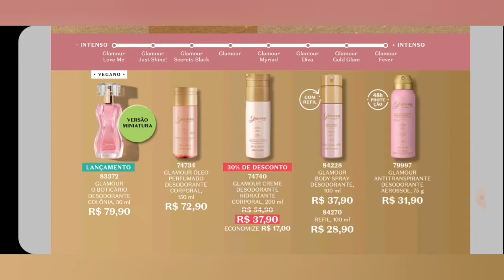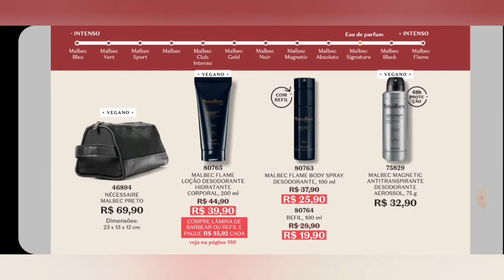REVISTA O BOTICÁRIO 10/2022 NORDESTE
Vem comigo conferir a revista o boticario Ciclo 10/2022 da região Nordeste, fique por dentro de todas promoções e lançamentos.